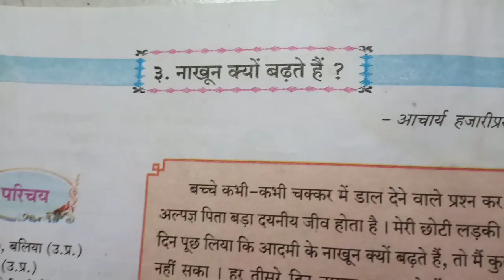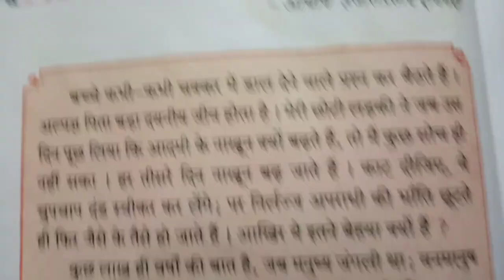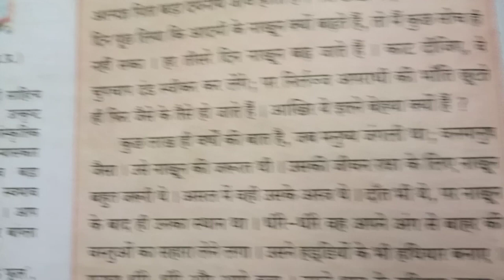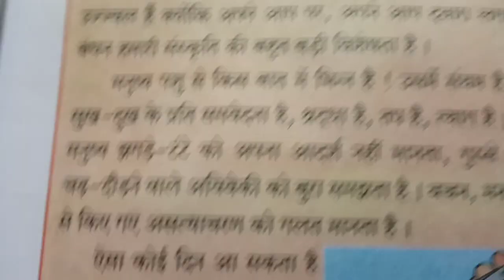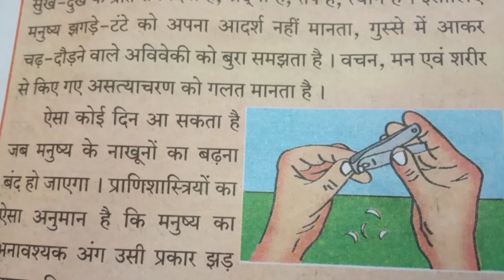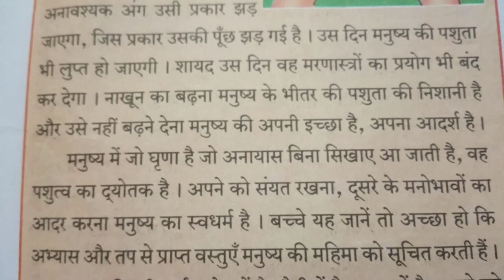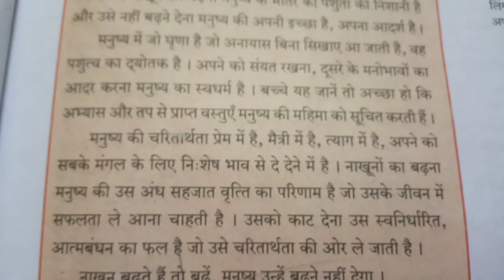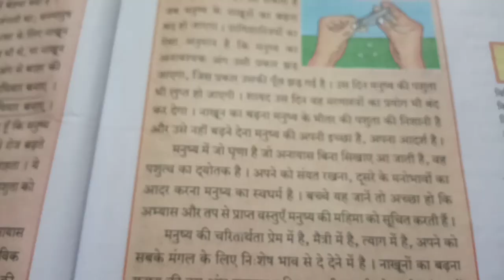8th std Hindi 3. "नाखून क्यों बढते हैं? "VERY EASY EXPLANATION IN HINDI AND ENGLISH 👍🤩🤗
8th std English medium Hindi 3rd iesson explained in very easy language must watch👀👀 😇👍👍👍👍👍 Go to playlist you will find all videos 😊👍🤩🤗❤️